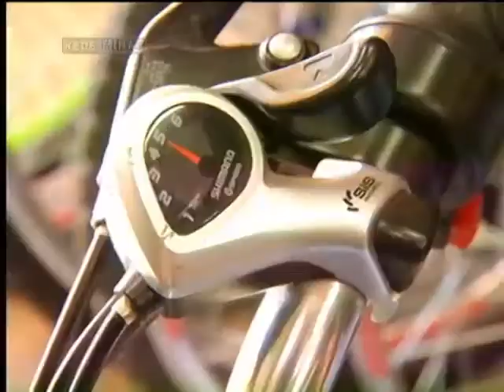Bicicleta Motorizada - Jornal Minas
27/08/2012 - Usar bicicleta motorizada exige menos esforço, mas a comodidade tem que respeitar a lei. Veículo e condutor estão sujeitos ao código brasileiro de transito.